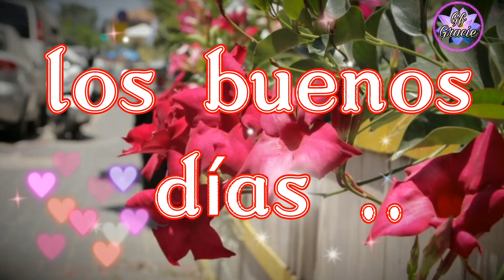Buenos Días 🍃🌹🍃feliz miércoles!👋🤗